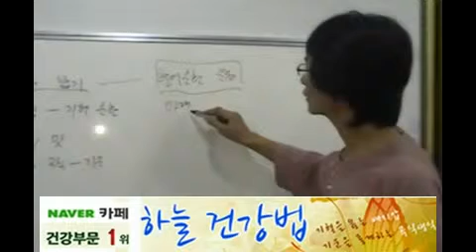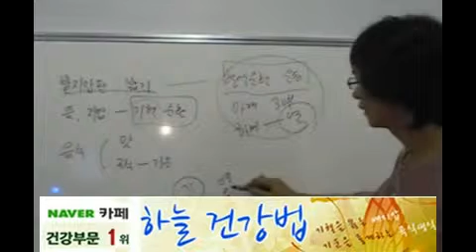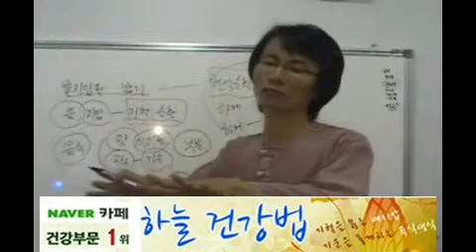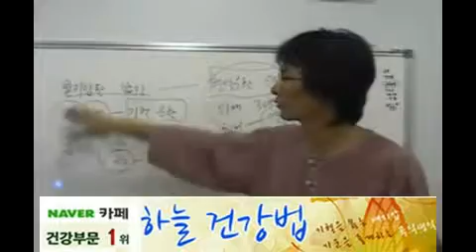냉기, 냉증 제거법 3편(발지압,식이요법)